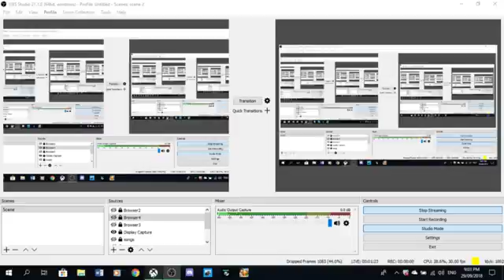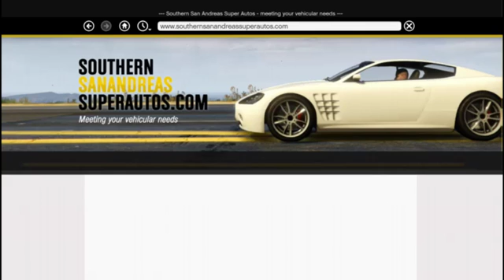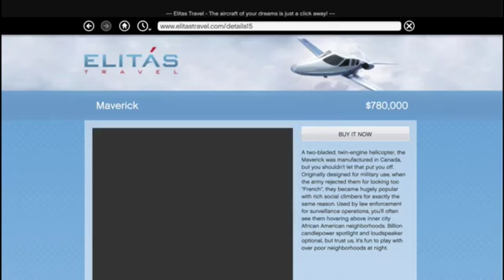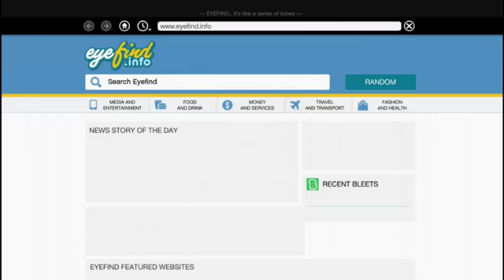Grand Theft Auto V 61